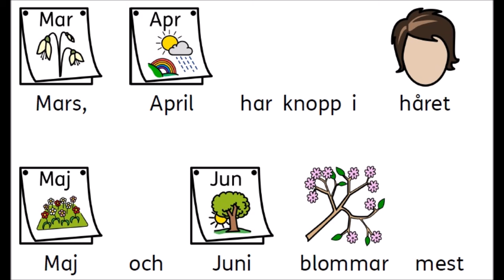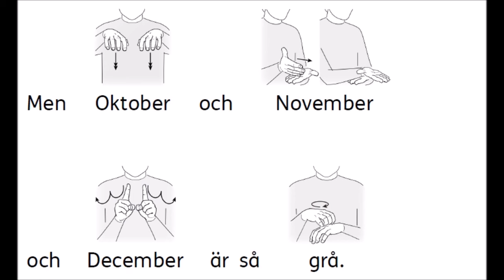januari börjar året